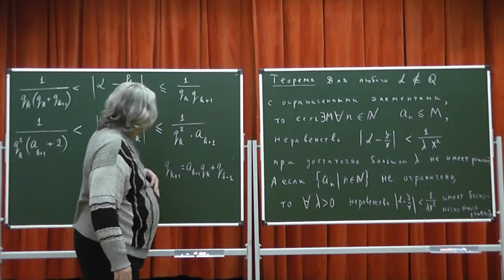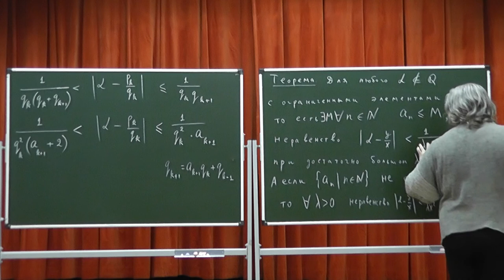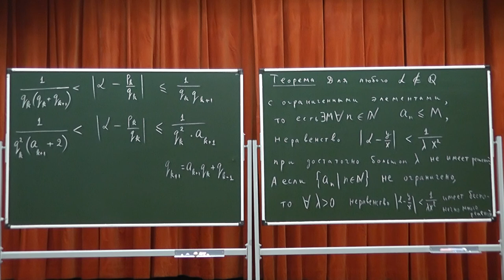346 Цепные дроби с ограниченными элементами как плохо приближаемые числа